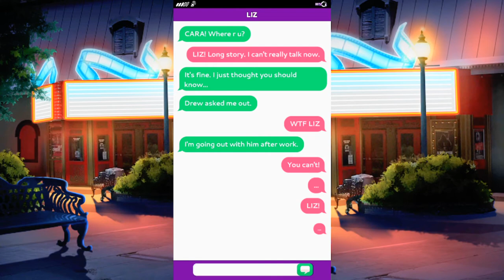Get Out Of My DREAMS! | Sinners | Episode 3 | What's Your Story? (💎 Choices)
Hello Everyone! 😎

Welcome to Episode 3 of WhatsYourStory?'s Sinners brought to life with voice-over by me Markles💖

In this episode Cara is in a deep sleep, resting away the horrors of the previous day, but it's not long into the dream before Cara realizes shes not having a pleasant one.. There's lots of drama to come in Episode 3 of Sinners! 😈

🌟 We have to save our friend from Drew! I'll quickly get the next episode uploaded! 😈 Also expect more episodes of Mean Girls! & Episode 2 of The Infected! Tomorrow! & Tons of other stories from the EPISODES! Choose Your Story App! Take care everyone! 💖 🌟
▬▬▬▬▬▬▬▬▬▬▬▬▬▬▬▬▬▬▬▬▬▬▬▬▬▬▬ღ•°

▬▬▬▬▬▬▬▬▬▬▬▬▬▬▬▬▬▬▬▬▬▬▬▬▬▬▬▬ღ•°
Sinners: A party turns deadly as you try to figure out who you can trust. Discover a world of demons, hunters and lust! 😈
▬▬▬▬▬▬▬▬▬▬▬▬▬▬▬▬▬▬▬▬▬▬▬▬▬▬▬▬ღ•°

Don’t just watch it – Live It!

If you’ve ever wanted to be in your favorite TV show or movie,
then What’s Your Story is for YOU! Every choice you make takes
the story in a new direction.

Make your choices from the beginning:

- Choose your path: Encounter Special Choices to discover who
you are. One choice can change everything!

- Choose who you are: Be yourself and create your avatar for
every story! Unlock new outfits and accessories as you go.

- Choose who you love: Express yourself and who you love in